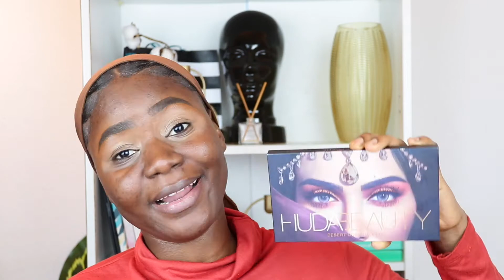MES FAVORIS DE L'ANNÉE 2020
Coucou les filles j'espere que vous allez bien. Aujourd'hui je vous présente MES FAVORIS DE L'ANNÉE 2020 dans la catégorie MAKEUP. je fais un maquillage avec tout mes produits favoris de l'année passé.

MON ÉQUIPEMENT:

Logiciel de montage